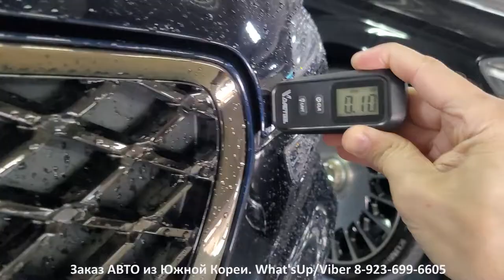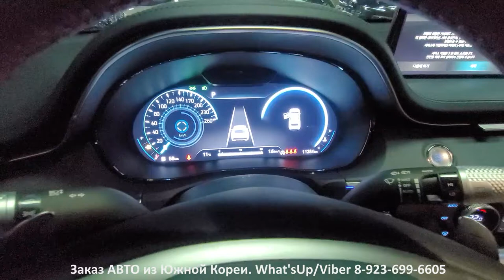Genesis GV70 Осмотр в Корее.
Сеул. октябрь2022г.